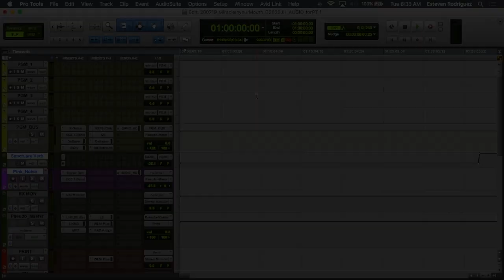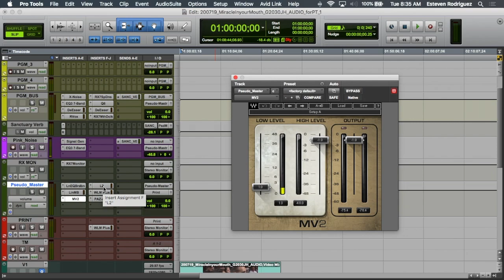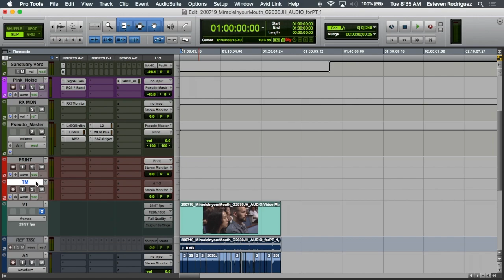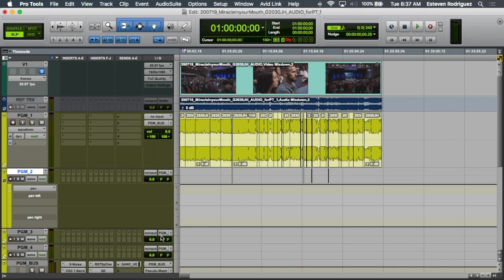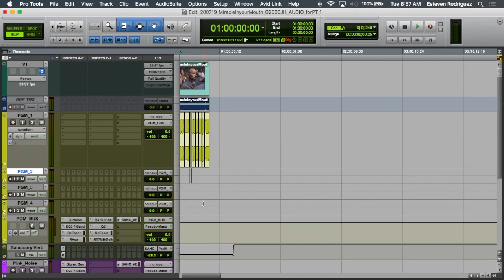Sermon Template for Pro Tools Broadcast Editing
Waves Broadcast Bundle
Izotope RX
AVID PRO TOOLS 2020